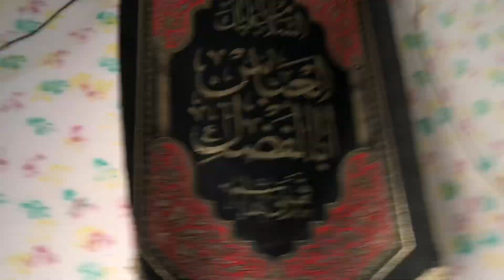Ma ja raha par kidhar 🤔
Ma ja raha kidhar 🤔🤔